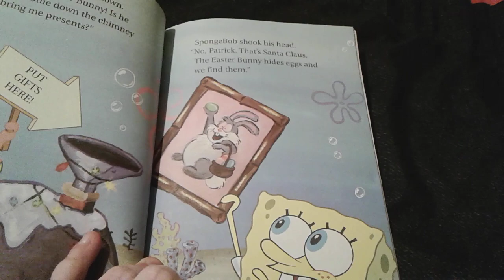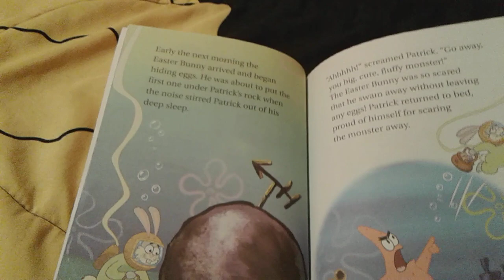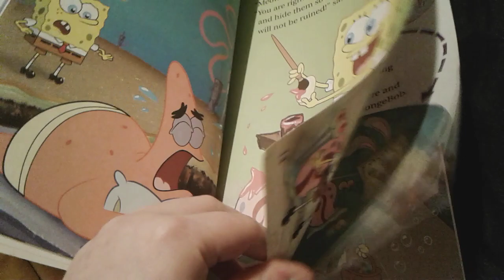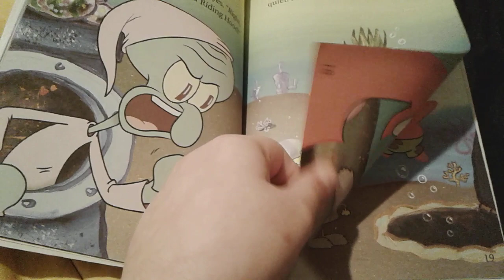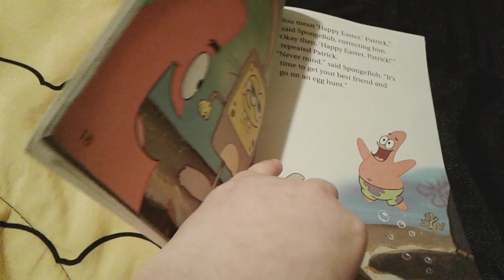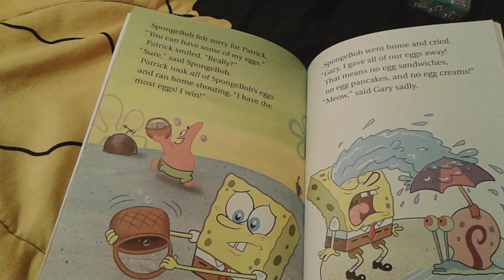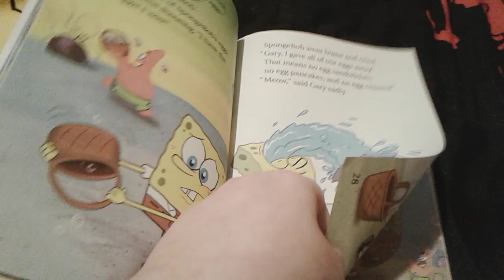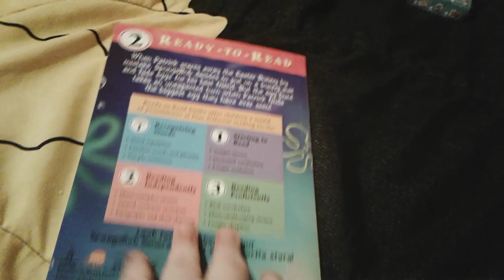Show Me The Bunny